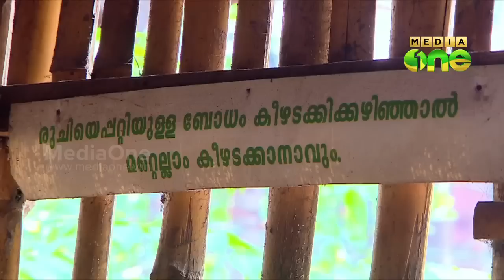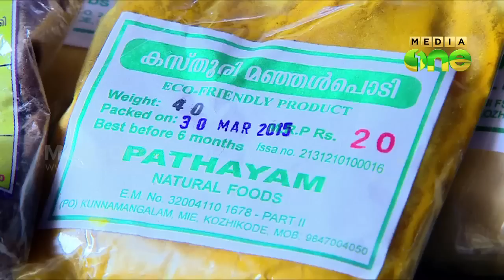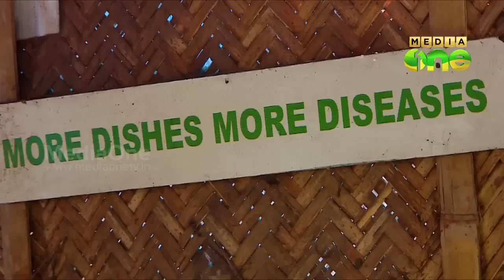Makkani - Actor Mamukkoya explores the food and tastes of Malabar (Episode 29)